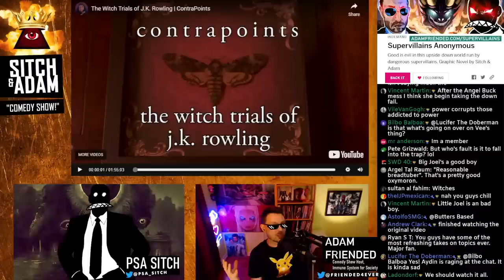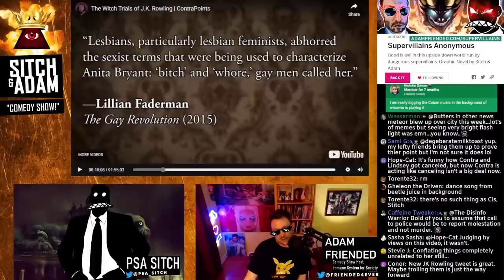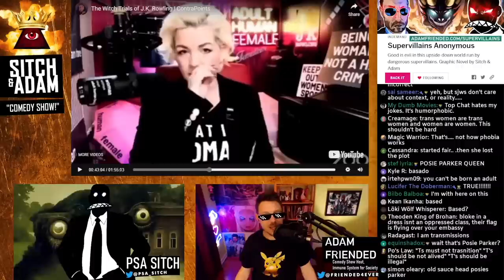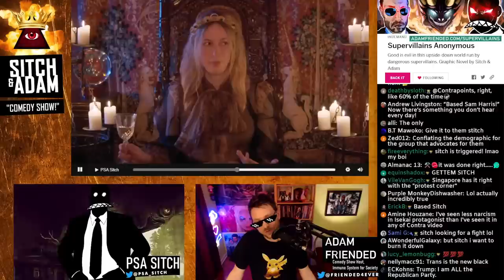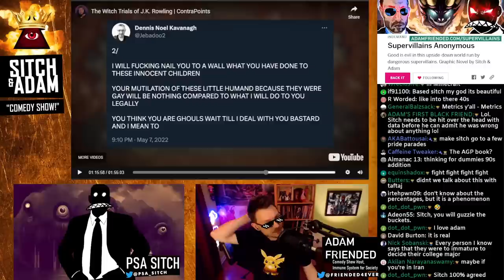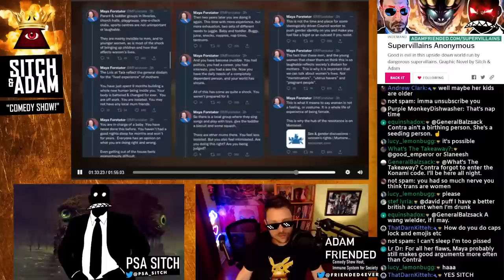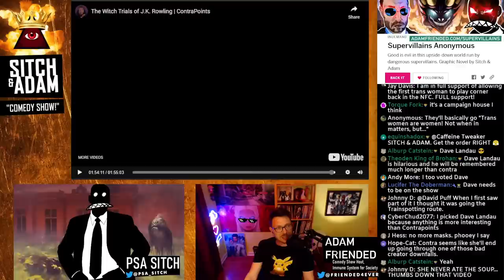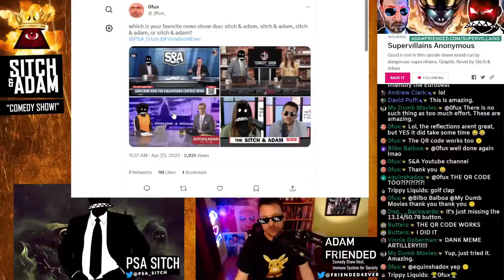🔴 TERF WAR! 🔥 Contrapoints Vs J.K. Rowling Over "The Witch Trials of J.K. Rowling" Podcast! 253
0:00 Intro - THE RETURN ON CONTRA!
6:33 (VIDEO START) Political EXTREMEISM! You can't compare PAST BIGOTRY to NOW!!
23:01 The RIGHT has CRIED WOLF TOO OFTEN! No one believes them NOW.
38:48 Congratulations Conservatives, you played yourself.
41:01 You don't need a GOD, but you do need a DEVIL.
51:07 What are JK Rowling's ACTUAL positions?
1:22:42 Is Political Violence ever the answer?
2:02:16 "There is hope for the homosexual. Hate the sin not the sinner"
2:17:17 Trans Activists are DEATH EATERS according to JK Rowling!
2:32:00 WILL THE REAL VICTIMS PLEASE STAND UP? When is Discrimination ok.
2:46:34 Can Contra name ONE THING JK Rowling has said that's transphobic?
3:18:19 Rowling is Transphobe adjacent. Guilt by association?
3:31:38 JK ROWLING IS TWITTER FIGHTING WITH THE AMAZING ATHIEST?!
3:43:46 NEVER talk to people you disagree with!
4:02:25 "Stop telling us to CALM DOWN, YOU TOXIC CENTRISM!!" - Contra
4:18:53 You have to play by the same rules as the rest of us.
4:29:50 The DOUBLE STANDARD of only OUR trauma matters!
4:49:12 Contra ATTACKS a DAVE RUBAN? (SITCH GETS TRIGGERED!!)
5:12:00 Cancel Culture isn't REAL! Is ALL Publicity GOOD publicity?
5:17:54 CONTRA IS AGAINST TRANS WOMEN IN WOMEN'S SPORTS?! WHAT A BIGOT!
5:34:06 POLITICAL VIOLENCE IS COOL WITH CONTRA?!
5:45:35 SITCH AND ADAM DEBATE! Are Gay people being CONVINCED They're TRANS?
6:10:42 (BACK TO VIDEO) Contra DUNKS ON VAUSH! LOL!
6:22:34 "De@th threats are only fine when WE do it!" Contra DESTORYS her own arguement!
6:36:00 What FINALLY got women the right to vote?!
7:09:58 they replaced a cute bear... WITH A CREEPY children's mascot.
7:40:02 FEAR MONGERING! Why not bring up TRUMP.
8:20:04 VIDEO ENDS + SUPERCHATS!